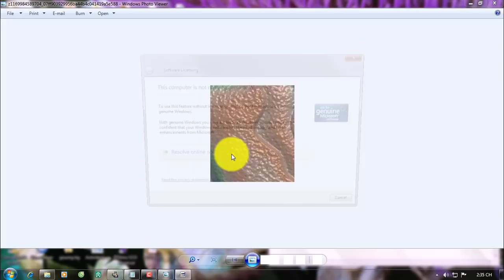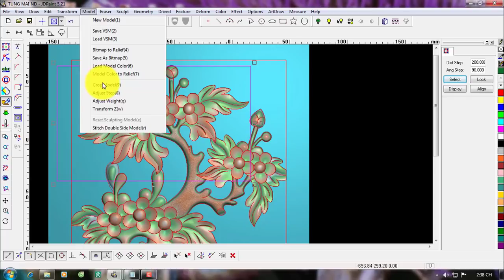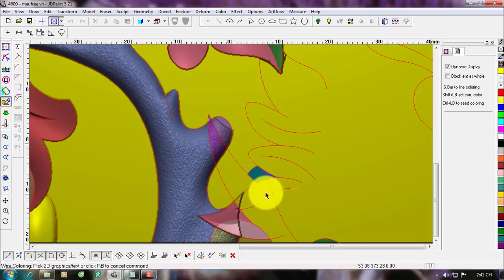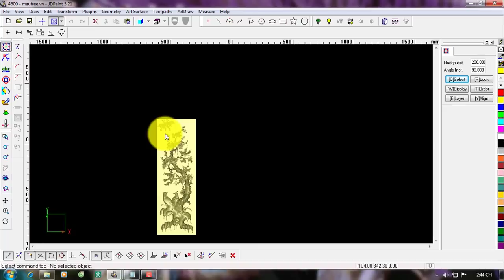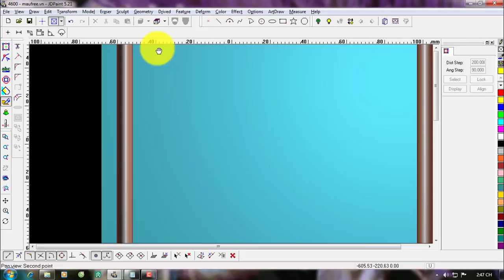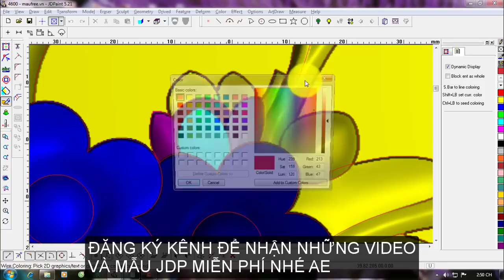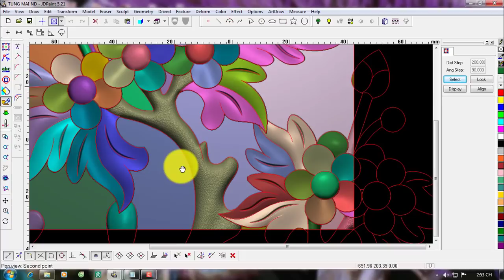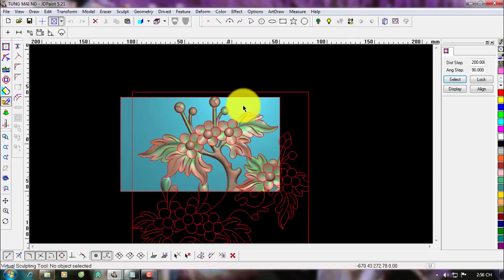Xuân Tuấn | NHỮNG LỖI CƠ BẢN THƯỜNG GẶP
🔰Video chia sẻ với  các bạn cách khắc phục 1 số lỗi cơ bản mà chúng ta thường xuyên hay gặp  khi cắt ghép và cách khắc phục.

🔰Nếu thấy video hay và có ích thì cho mình 1 like,chia sẻ và ấn Đăng Ký Kênh  và hình quả chuông để nhận được thông báo khi có video mới nhé.
🔰CÁM ƠN TẤT CÁC BẠN ĐÃ XEM VIDEO
MỌI ý kiến đóng góp xin gửi về: